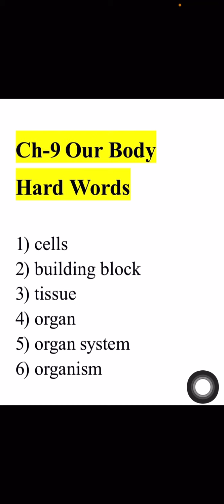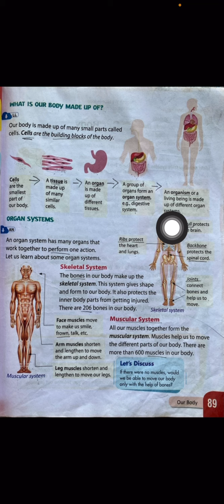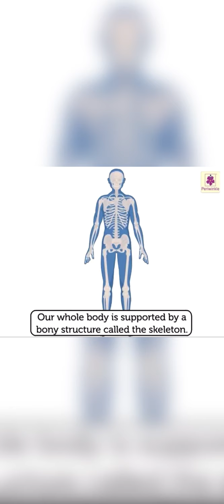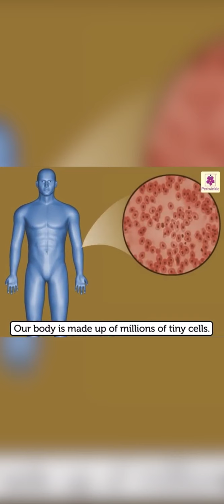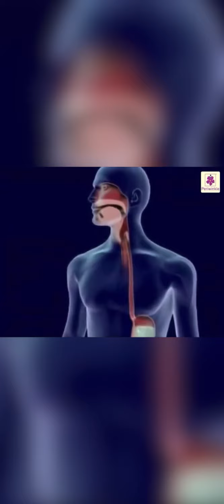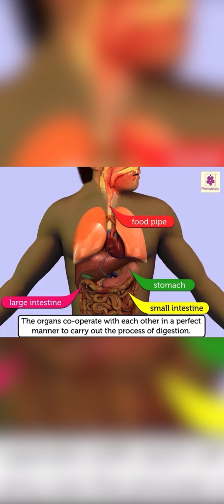Class-3 EVS ch-9 part-2